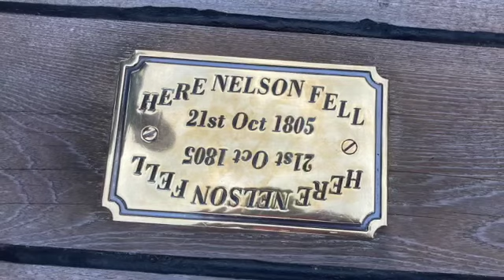HMS Victory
A brief history about the HMS Victory.